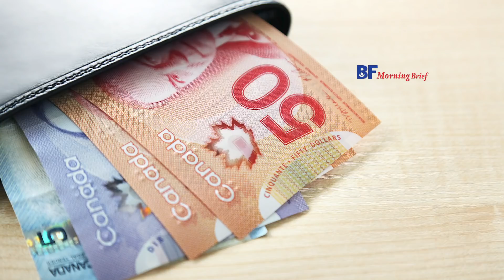กองทุนบำนาญแคนาดาเน้นการลงทุนระยะยาวตามเทรนด์ของโลก